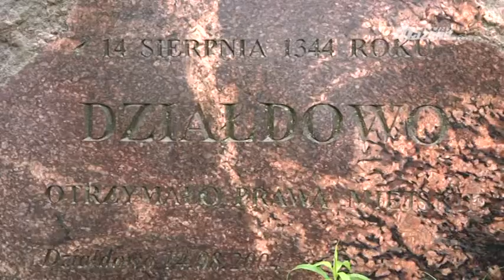DZIAŁDOWO POSZUKUJE HYMNU